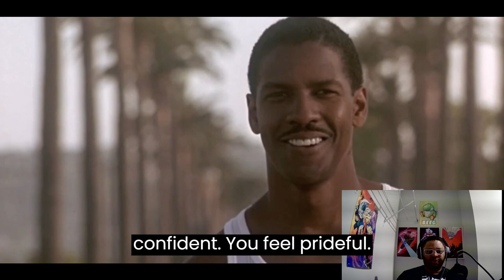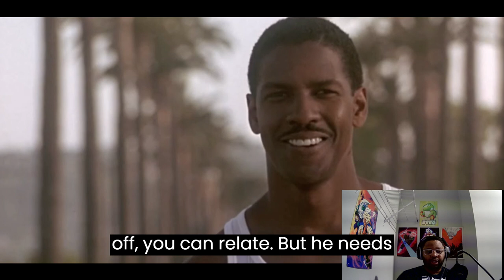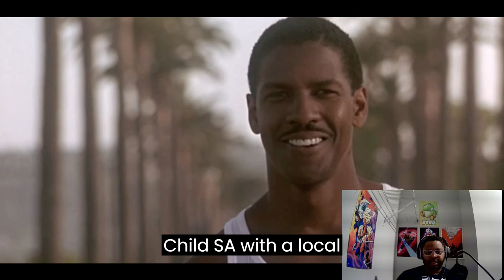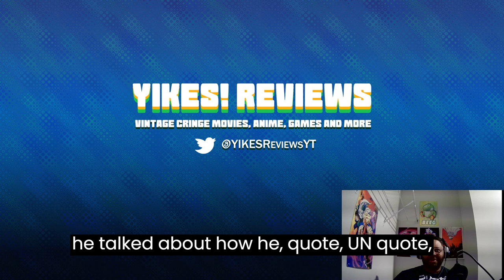Good Ol' Favorite Scenes in Media: Denzel's Walk: Devil in a Blue Dress (1995)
Happy Black History Month. In honor of this month and to celebrate this week, I wanted to highlight one of my favorite scenes in a film from my favorite actor.  Denzel Washington is timeless and someone I look up to.  In the film, he rises above his circumstances and comes into his own.

There is action, romance, suspense, and much more. I hope you like it.  I will post one more scene from another favorite film Hidden Figures, so be on the lookout towards the end of this week.